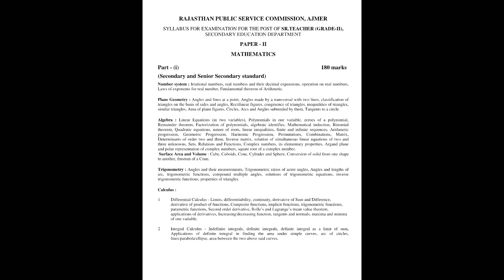Quadrature (क्षेत्र कलन)application of integrals(समाकलन के अनुप्रयोग) class 11th/12th/rpsc1st/2nd gr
CMPC
यह चैनल यूट्यूब पर 'CMPC' नाम और इसी फ़ोटो के साथ उपलब्ध है।

हमारे चैनल पर 2nd ग्रेड की गणित की  निःशुल्क